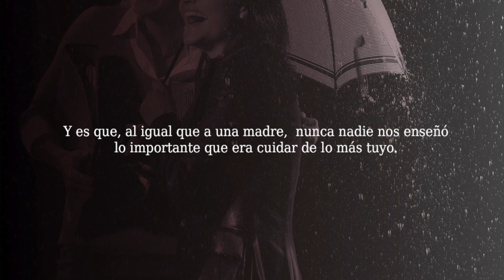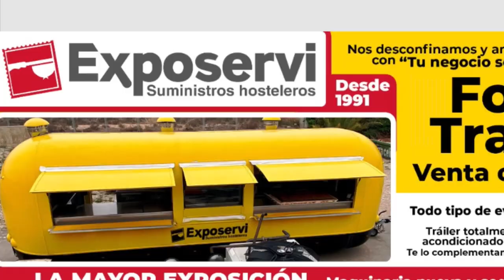Som Fills del Poble con Luis Barcala 12 de abril de 2021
Som fills del poble es un programa de entrevistas sobre el aspecto alicantinista e íntimo de los invitados que visitan el plató de 12TV.
Dirigido y presentado por Fernando Sepulcre.
En el programa de hoy te ofrecemos una entrevista con:
- Luis Barcala, Alcalde de Alicante